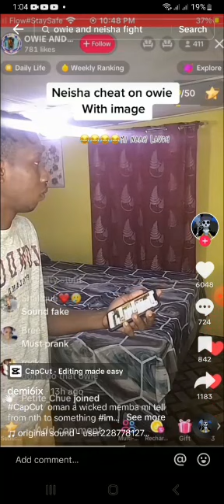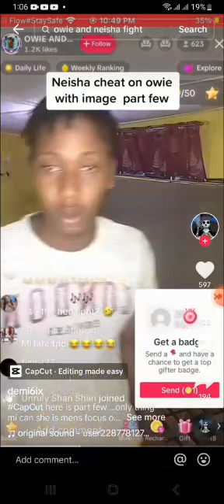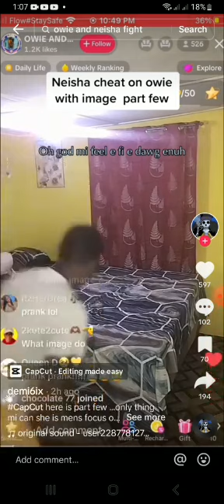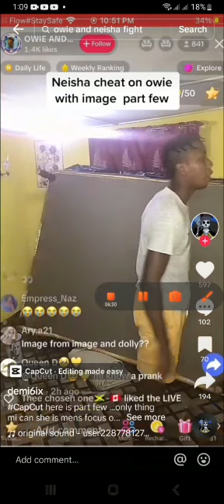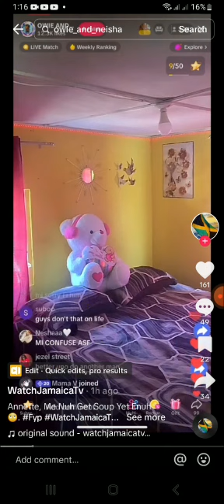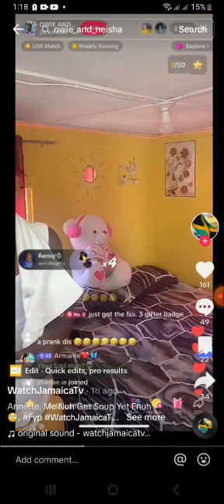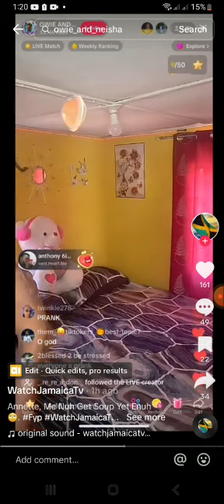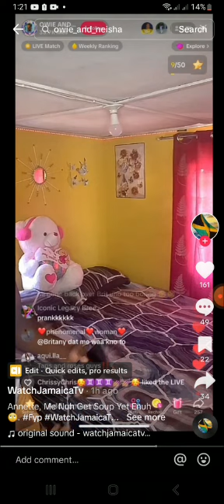BUN A Dash Wey!! UNDA HiM N0$£!!